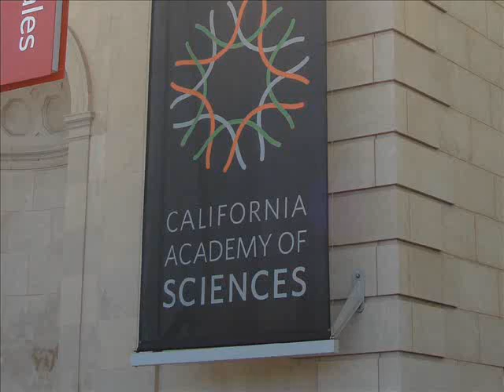PeBenito California Academy of Science Visit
Our visit to California Academy of Science... 3rd wednesday of every they offer free entrance... totally COOL!